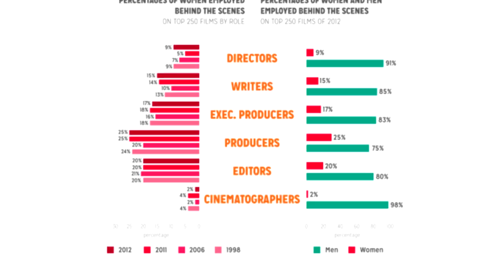The 2nd Sex and 7th Art - Judyann Elder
A short clip of an interview conducted with actor and director Judyann Elder as part of a project on female filmmakers. The2ndSexandthe7thArt.com